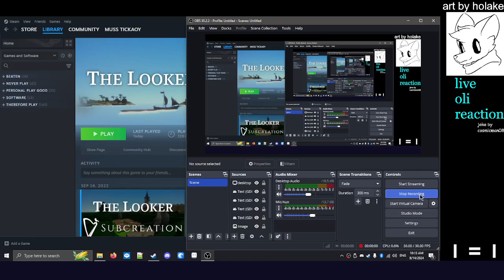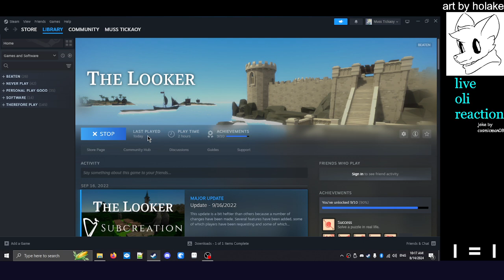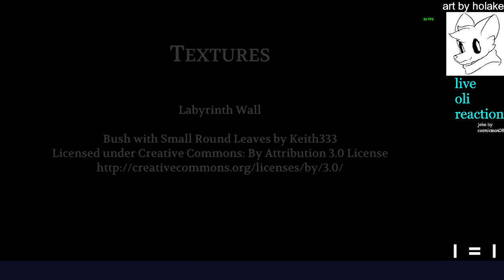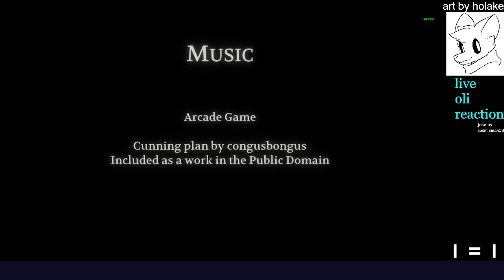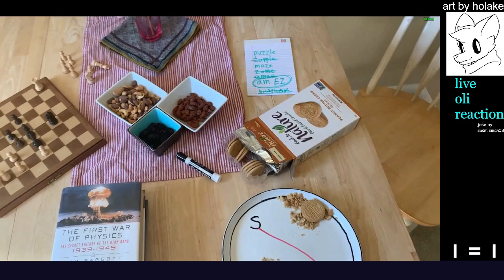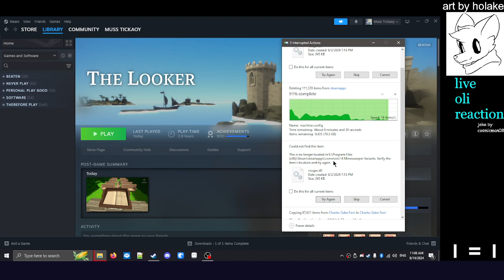THE ONE WHO LOOKS | full game?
idr